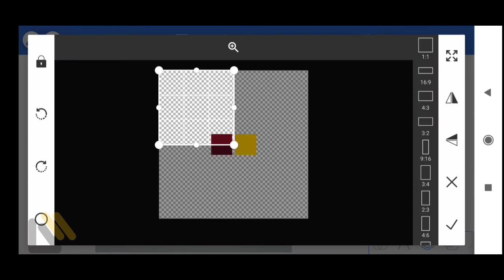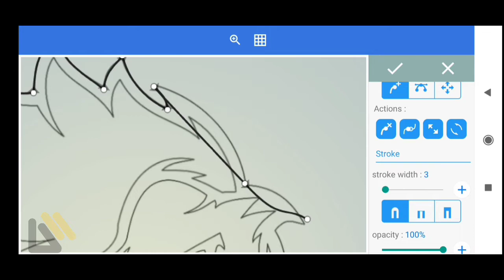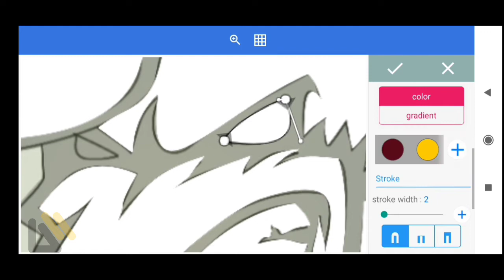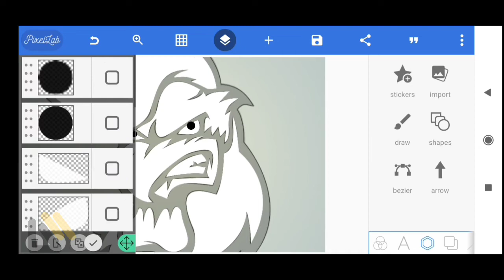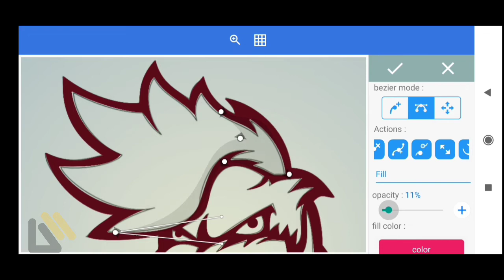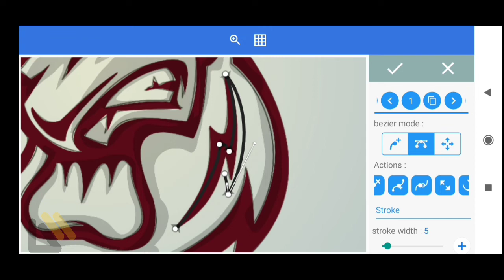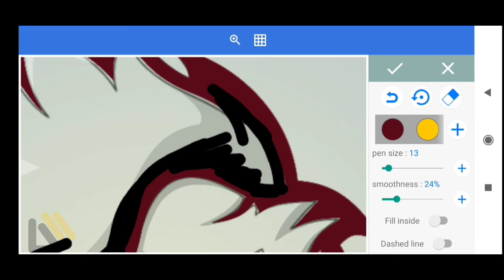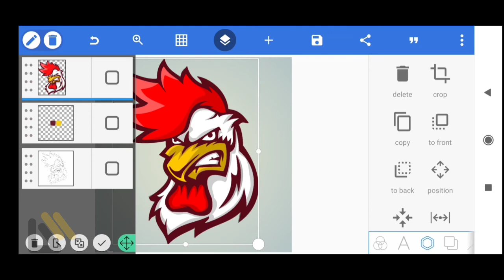ROOSTER MASCOT LOGO DESIGN ON PIXELLAB || pixellab tutorial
Rooster Mascot Logo Design On Pixellab

Hello, welcome to my youtube channel... Which contains editing of pamphlet designs, logos, banners, posters, etc. which of course only uses Android, thanks for dropping by, don't forget to like 👍 comments and subscribe

RECENT VIDEO 👇

HOW TO PROFESIONAL DESIGN R LOGO IN PIXELLAB

CREAT ARABIC CALIGRAPHY LOGO IN PIXELLAB

KALIGRAFI ARAB || in pixellab | ANDROID DESAIN

Lots of inspiration from other friends too